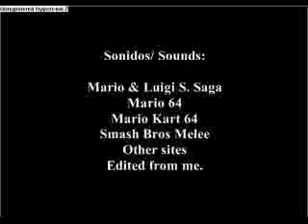Super Mario Bros Las Estupideces 3 (2)